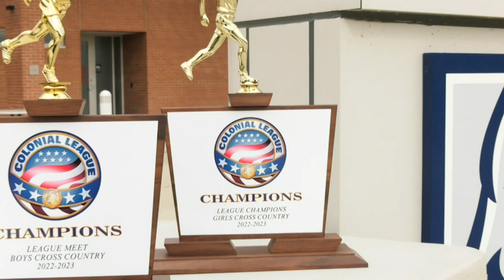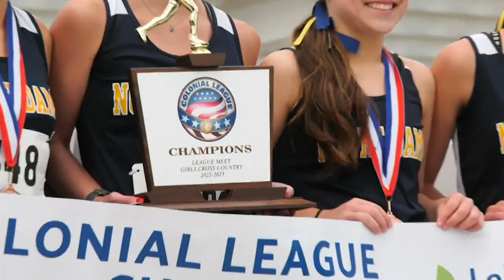Colonial League Cross Country Championships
The Colonial League's top distance runners met at DeSales University for this year's league championships.